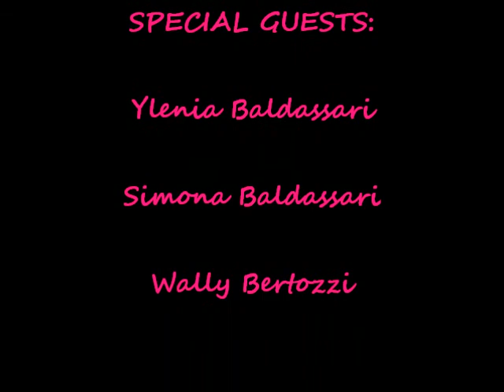Isola d'Elba- Summer 2013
La nostra vacanza all'isola d'elba...in 5 minuti!